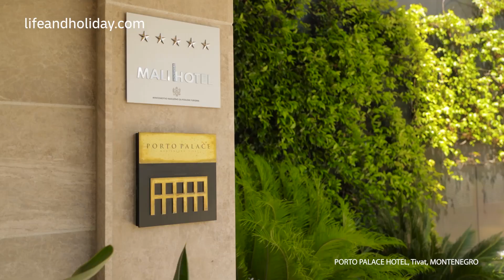Porto Palace Hotel, Tivat, MONTENEGRO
@porto_palace_tivat in Tivat, a hotel on the seashore, is an exceptional example of the combination of modern and Mediterranean architecture.